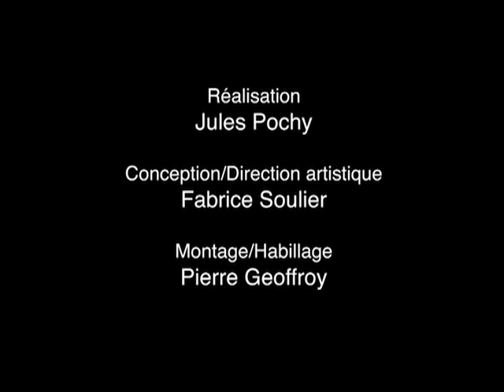# 2 - Les coulisses des tricheurs de poker avec Madeinpoker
Tous les astuces des tricheurs, révélées sur Madeinpoker par Stéphane Vanel. Comment les tricheurs procèdent-ils ? Comment détecter un tricheur à la table de poker ? N'oubliez pas de faire couper les cartes ou vous risquez de prendre un bad beat programmé !